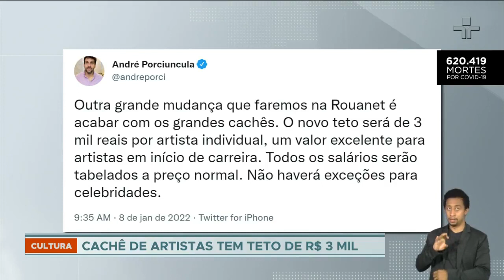Governo faz mudanças na Lei Rouanet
Na última terça-feira (11) o secretário de Fomento e Incentivo, André Porciuncula, anunciou via Twitter que pelo menos 10% de investimento dos patrocinadores vão para projetos que nunca foram patrocinados antes.